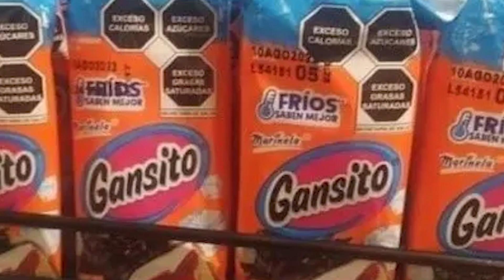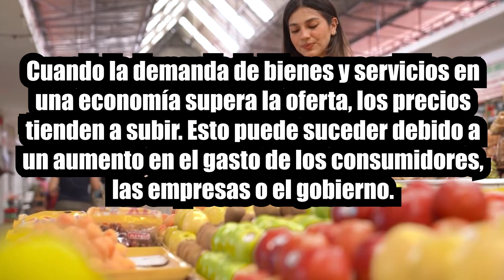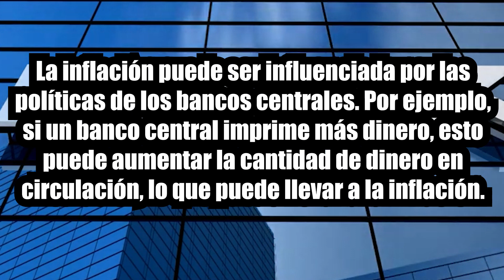INFLACIÓN EN 3 MIN O MENOS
INFLACION EN 3 MIN O MENOS

QUE ES LA INFLACION EXPLICADA POR HEISENWOLF EN 3 MIN O MENOS